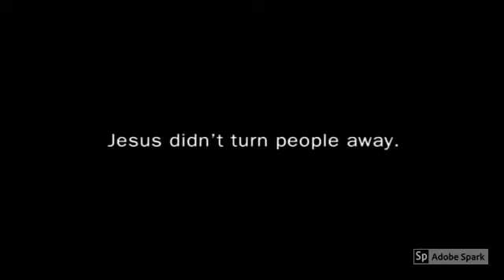Sunday Morning Worship 11/10/2019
Please enjoy this video of our Sunday Morning Worship with Rev. Dr. Kevan Franklin.
Sermon: "Shout!"